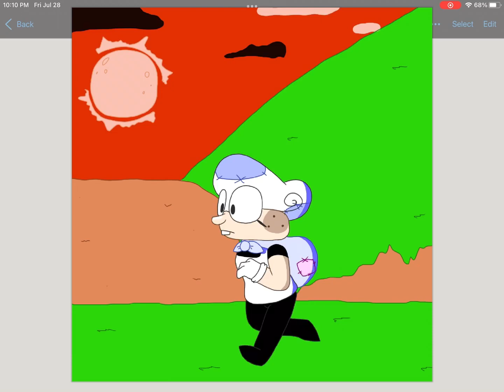“They told me not to go to their world….but the curiosity was killing me..” (secret door au)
THE ACTUAL NAME WAS TOO LONG.. BUT HAVE ANOTHER SPEED DRAW